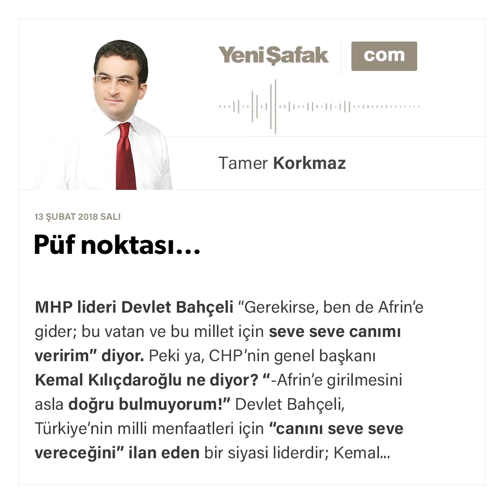Püf noktası… - Tamer Korkmaz -13.02.2018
MHP lideri Devlet Bahçeli “Gerekirse, ben de Afrin’e gider; bu vatan ve bu millet için seve seve canımı veririm” diyor. Peki ya, CHP’nin genel başkanı Kemal Kılıçdaroğlu ne diyor?

“-Afrin’e girilmesini asla doğru bulmuyorum!”